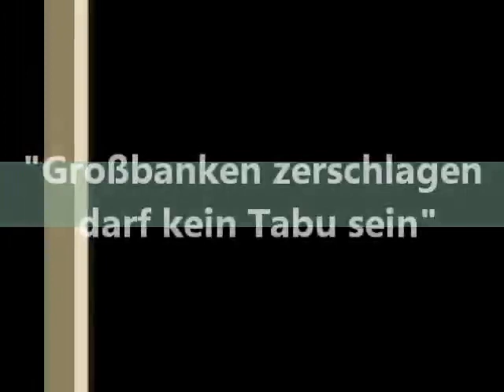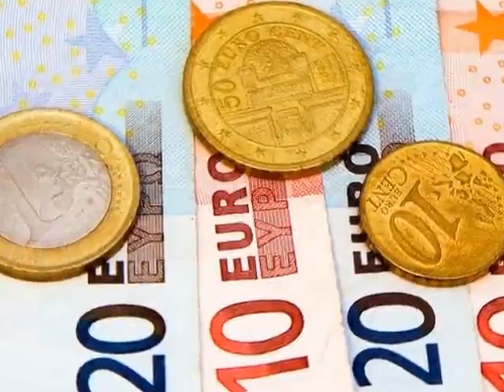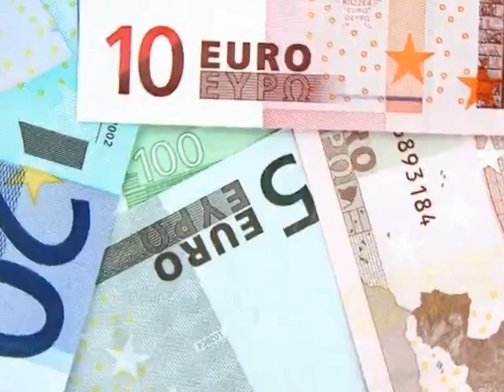Großbanken zerschlagen darf kein Tabu sein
+++ Sparkassen-Chef moniert Praxis am Finanzmarkt +++
(wh). Im Gegensatz zu den verantwortlichen Politikern hat sich der Präsident des deutschen Sparkassenverbandes, Heinrich Haasis, jetzt in einem Gespräch mit der Frankfurter Allgemeinen Zeitung auch einmal mit den Ursachen der Wirtschaftskrise beschäftigt, statt lediglich die Auswirkungen mit Steuermitteln auszugleichen. Dabei kommt der Bankenchef auch zu anderen Forderungen als die etablierten Parteien. In dem Gespräch kritisierte Haasis, dass die Europäische Zentralbank zu viel billiges Geld in die europäischen Geschäftsbanken pumpe...